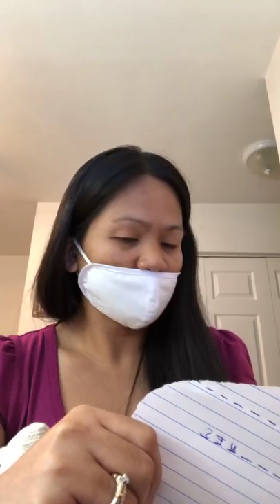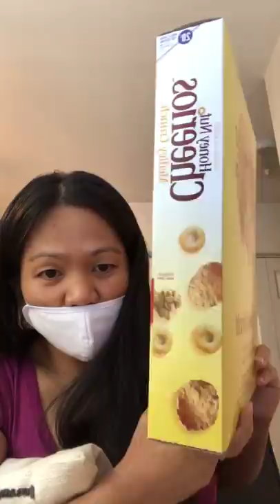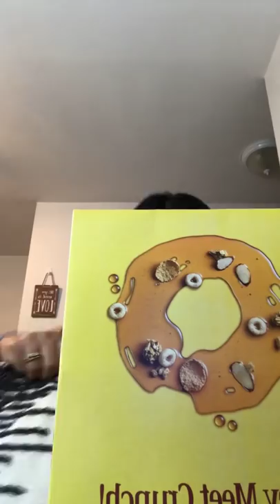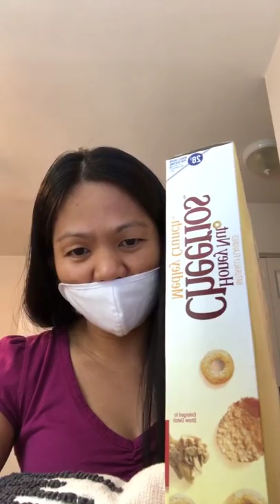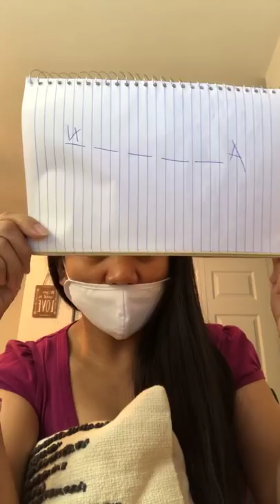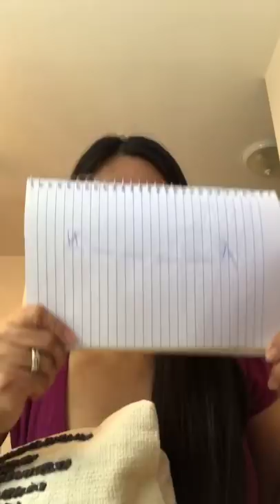🔴Question and Answer portion Facebook Page Live, Free Load Prize pagoddvibes ||Team Petrosky USA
Daming nanalo ng 300 Pesos freeload namimigay si inday haha, sa Facebook Page live to hehe